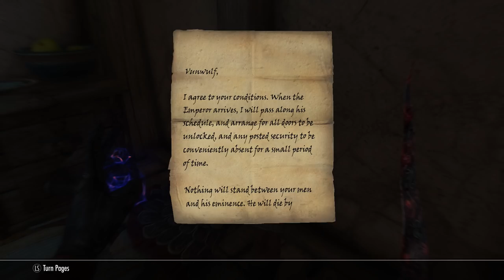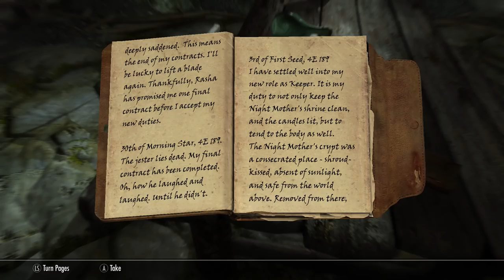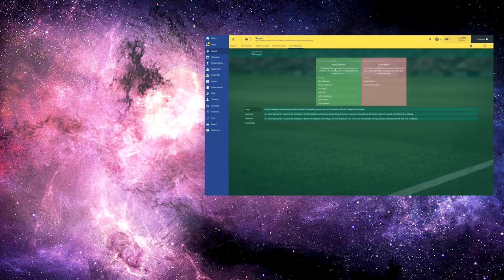Skyrim - Part 74 - Tourist Trap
Skyrim continues, as our next Dark Brotherhood contract tasks us with hunting down a high-ranking Imperial who patrols the whole map and stays in good company - so we need to find a chink in the armor...

Mods used;